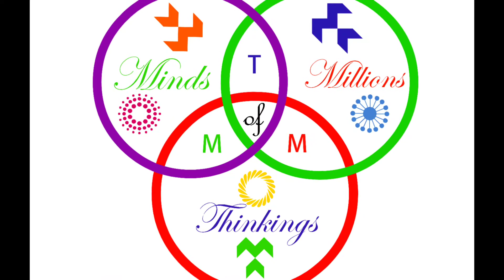MERCEDES BENZ SLR Mclaren 722 Full HD